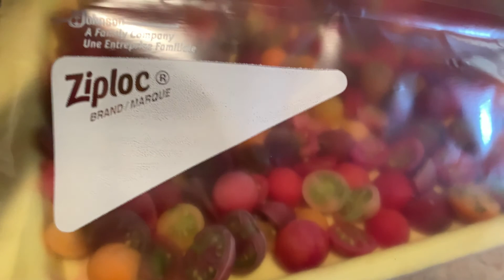Tomato Harvest - August 30, 2021 tomato cherrytomato Barry's Crazy Cherry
Tomato Varieties
Super Sweet 100
Pineapple
Barry's Crazy Cherry
Brad's Atomic Grape
Paul Robeson
Black Beauty
Brandy Wine
San Marzano
Black Krim
Millionaire
Green Giant
Roma
Black Cherry
Sun Gold
Costoluto Genovese
Big Rainbow
Blue Berries
Tiny Tim
Thorburn's Terra-Cotta